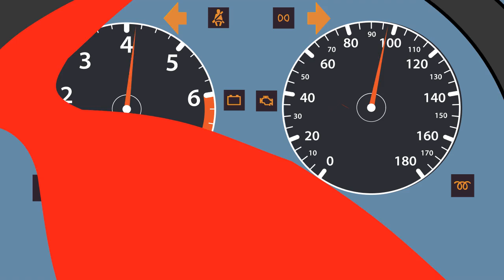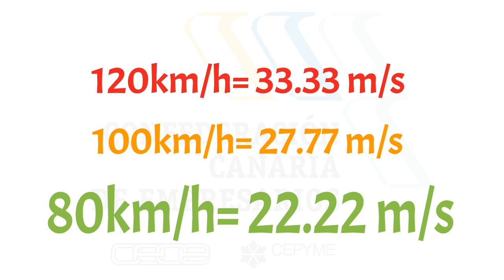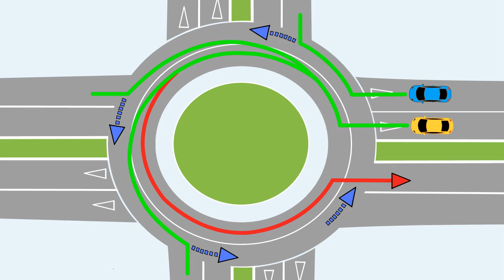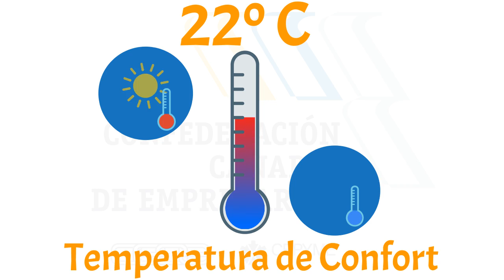Prevención de riesgos laborales | Seguridad vial laboral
Las causas que generan accidentes laborales de tráfico son prácticamente las mismas que las que se producen en tiempo de ocio, y por ello la Confederación Canaria de Empresarios ha realizado un vídeo a través del cual explica algunas de las medidas preventivas a adoptar para evitar este tipo de accidentes laborales.